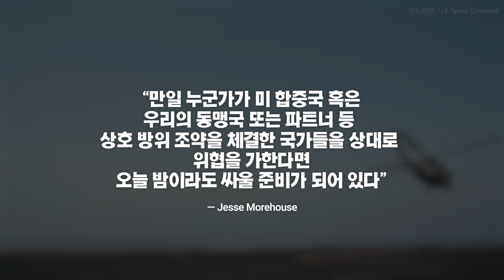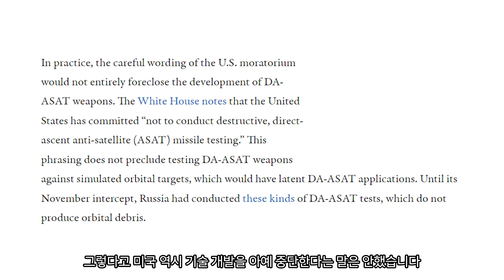미중 갈등, 지상 넘어 우주까지 이어지나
런던 미 대사관 브리핑에 참석했던 미 우주 사령부 모어하우스 장군이 기자들 앞에서 한 말입니다. 정확히 인용하자면 “미국은 반드시 필요하다면 오늘 밤이라도 싸울 준비가 되어 있다”면서 “만일 누군가가 미 합중국 혹은 우리의 동맹국 또는 파트너 등 상호 방위 조약을 체결한 국가들을 상대로 위협을 가한다면 오늘 밤이라도 싸울 준비가 되어 있다”는 얘기라고 설명했습니다.

장군은 이어서 러사아의 공격적인 행보와 2050년대에는 우주 경쟁에서 주도적 지위를 차지하겠다는 중국의 야망이 미국에게는 “’궤도 내 무력 충돌에 대비해야 한다’는 선택지만을 남게 만든 셈”이라고 지적했습니다.

전얼 뉴스룸은 구독자, 시청자 여러분의 힘으로 제작합니다!
전얼리스트, 전얼리더스가 되어 전얼 뉴스룸을 응원해주세요!!

참조
[1] A. Panda, B. Silverstein, “The U.S. Moratorium on Anti-Satellite Missile Tests Is a Welcome Shift in Space Policy”, Carengie Endowment, 20, Apr. 2022
[2] I. Sample, “US ‘ready to fight in space if we have to’, says military official”, the Guardian, 28, May. 2023

편집
[1] Ansys Government Intiatives (AGI), “2007 - Chinese anti-satellite missile test”, YouTube, 22, Sep. 2011
[2] Freethink, “Tiny satellites and a new view of humanity | Hard Reset by Freethink”, YouTube, 07, Apr. 2022
[3] Isaac Arthur, “Kessler Syndrome Planets”, YouTube, 10, Feb. 2022
[4] NASA, “Debris-GEO1280”
[5] U.S. Space Command, “Navy mission video”, YouTube, 22, Apr. 2023
[6] WION, “Russia tests anti-satellite missile, US slams for 'irresponsible act' | World News”, YouTube, 16, Nov. 2021